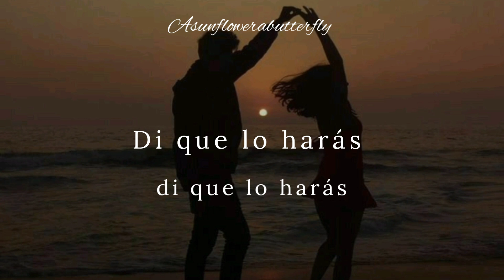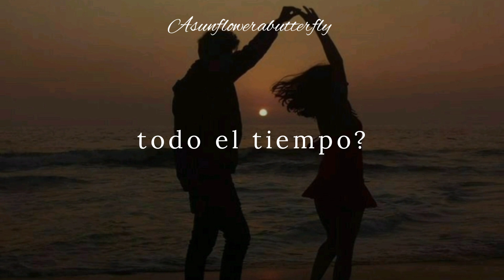Maurice Williams & the Zodiacs// Stay// Subtitulada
♥️🌴🐚Conrad y Belly ♾️🐚🌴♥️

Letra:

Stay, ah just a little bit longer,
Please, please, please, please, please,
Tell me that you're going to

Now your Daddy don't mind,
And your Mommy don't mind,
If we have another dance, yeah,
Just one more, one more time.

Oh won't you stay, just a little bit longer,
Please let me hear you say that you will
Say you will

Won't you place your sweet lips to mine,
Won't you say you love me all the time

Oh yeah, just a little bit longer,
Tell me you're going to

Come on, come on, come on, stay,
Come on, come on, come on, stay, oh la de da,
Come on, come on, come on, stay, my, my, my, my,